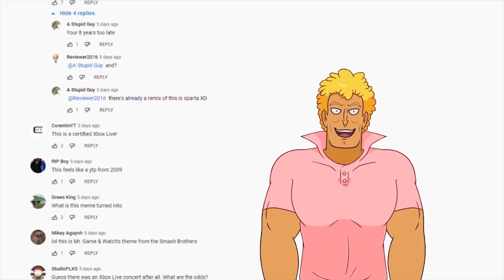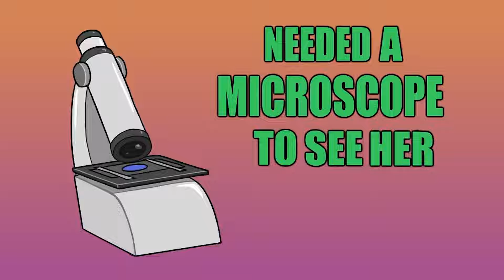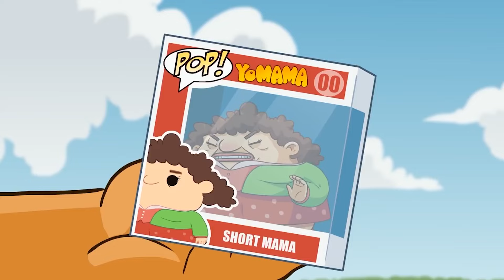Yo Mama so Sus!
Here's a new Among Us joke! Avery seems pretty sus, right?! This video also contains references to Barie, Marvel Comics, Futurama, Funko Pop and many more!